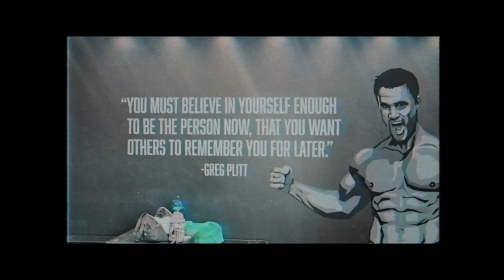This Will Be My Last One.